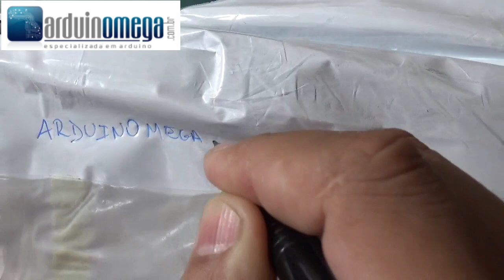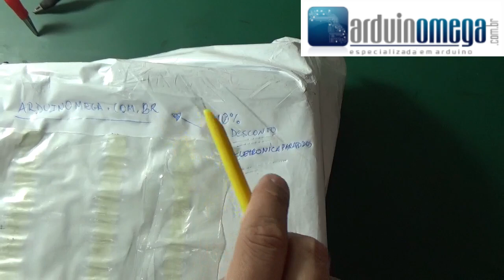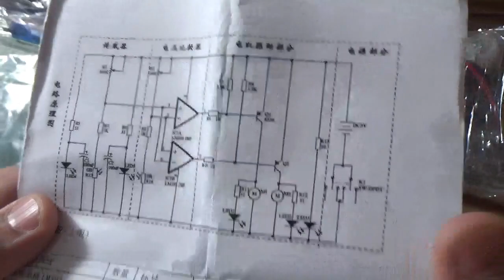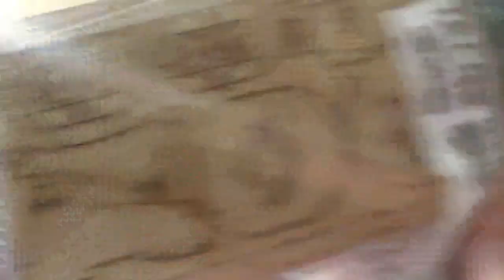KITs ROBÓTICOS para Montagem vindos da Loja ArduinOmega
Neste video de mais um "Recebidos do Mês", vamos abrir mais uma caixa que acaba de chegar via Correios! Essa caixa chega diretamente lá da Loja de Kits Robóticos e Componentes Eletrônicos - ArduinOmega.com.br

Parece que nesta caixa veio vários Kits de Robôs para montagem! :)

Na realidade não me recordo a última vez que montamos algo do tipo aqui pela Bancada Eletrônica do Canal Eletrônica Para Todos, sendo assim, parece que estamos recebendo além dos Kits e Componentes, também um verdadeiro "desafio"! o.O

Bom, vamos abrir essa caixa e dar uma olhada no que de fato recebemos? Então vamos adiante! ;)

Tá curioso(a)?! ;)